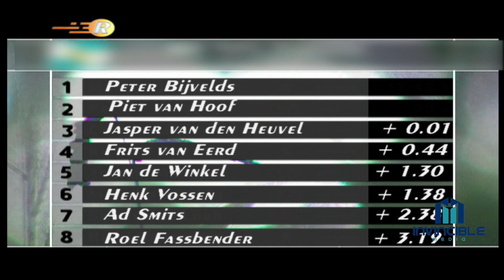Rally Retro Report: AFL.153. PARADIGIT ELE-RALLY 2003.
Een ELE-Rally oude stijl..met o.a. proeven op het EuroCircuit en een top proef net buiten Luyksgestel.

Volg ons op facebook: RTLGP RALLYSPECIAL
en op Twitter: RTL RALLY
copywright: Invincible Media